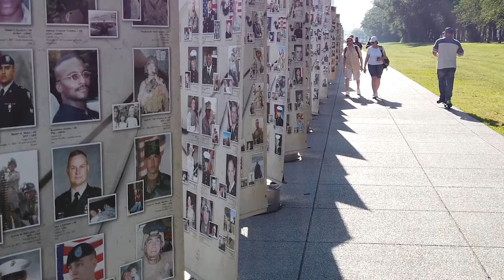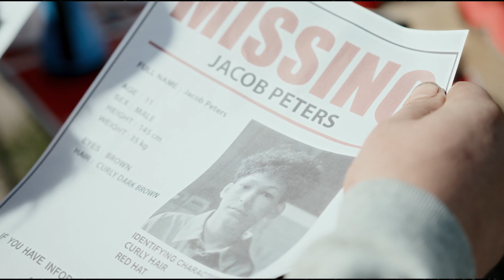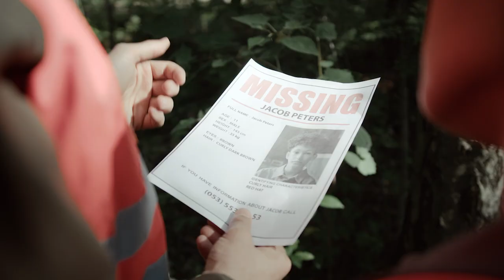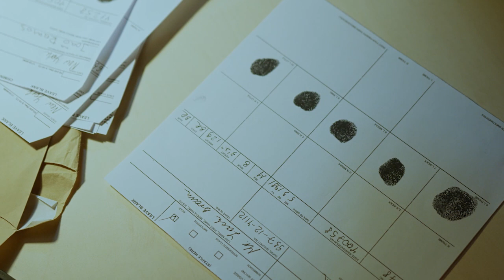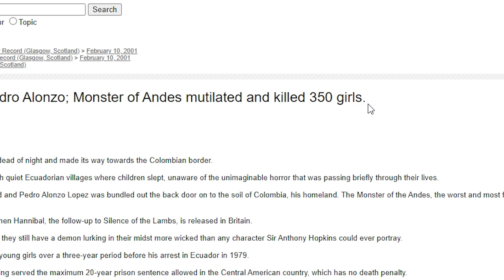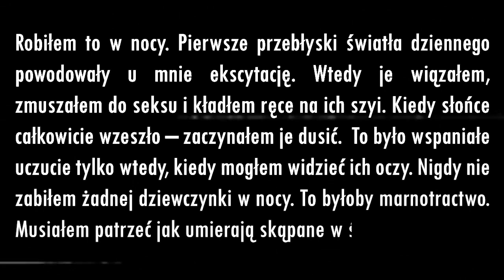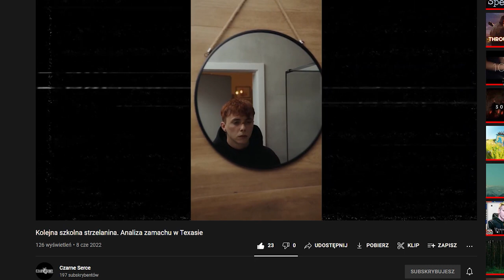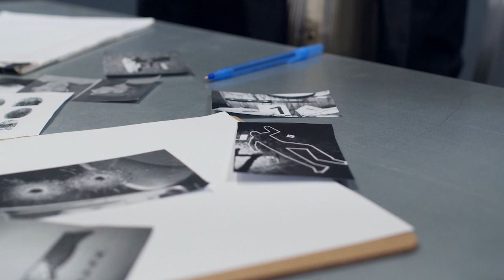Pedro Alonso Lopez - kiedy 350 ofiar to za mało. Analiza największego seryjnego mordercy w historii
Tym razem obeszło się bez minuty dla książki :) Poznajcie Pedro, mężczyznę, który dalej może czaić się wśród nas

0:00 | Wstęp
0:23 | Intro
0:38 | Złego złe początki
3:29 | Powrót koszmaru, przestępstwa i Gang
4:31 | Więzienie i pierwsza krew
5:27 | Narodziny Potwora z Andów
8:03 | Styl działania Lopeza
9:42 | Charakterystyka seryjnego mordercy
10:40 | Zaburzenia osobowości
11:11 | Doskonali manipulanci
11:48 | Mroczne dzieciństwo
12:30 | Poczucie kontroli
13:15 | Brak żalu i skruchy
13:38 | Zakończenie